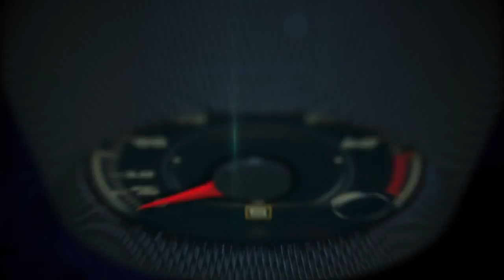Autos 0 60 K1 Speed opens in Miami